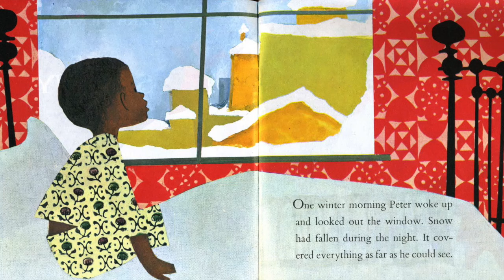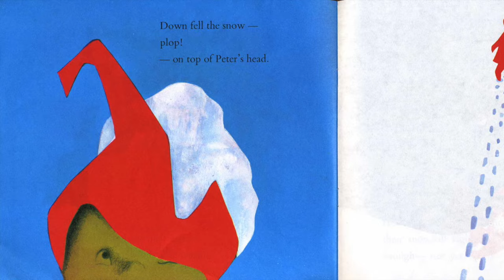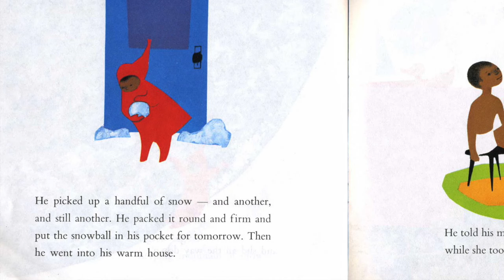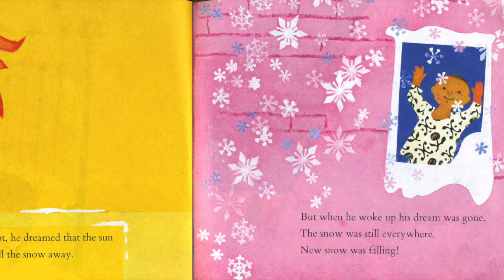Snowy Day Book Read Aloud | Winter Books for Kids | Children's Books Read Aloud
Hey Happy Readers!!  Welcome to our Children's Books Read Aloud! In this video we present Winter Books for Kids, Snowy Day book read aloud by Beth with Happy Cultivated.

Winter Book: Snowy Day is written by Ezra Jack Keats

In the Winter Children's Book, Snowy Day, reveals a child’s wonder at a new world in the fresh fallen snow, and the hope of capturing and keeping that wonder forever. The adventures of a little boy in the city on a very snowy day. Snowy Day is a great addition to Winter Books for Kids!! This is a fun book about snow for kids and book about winter!